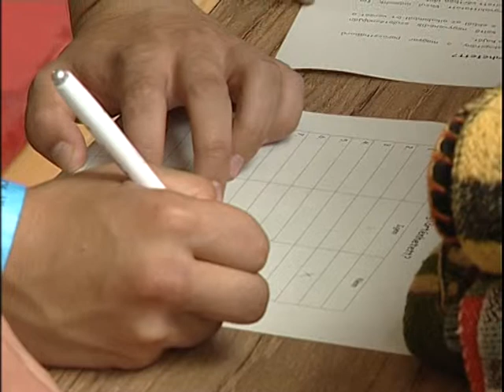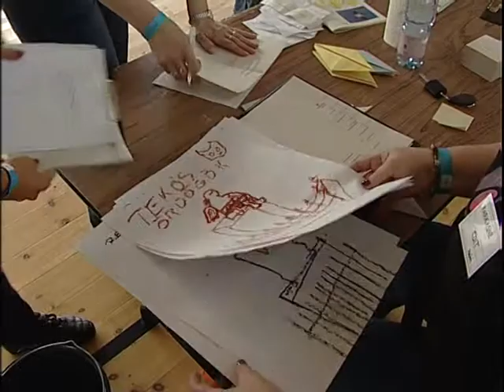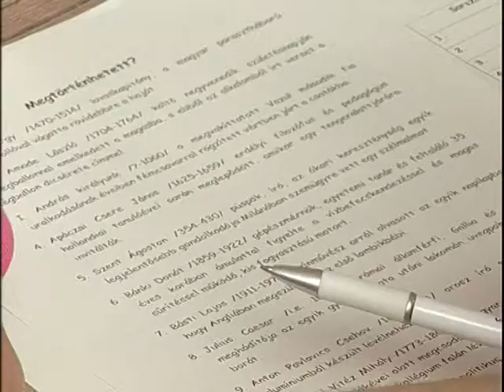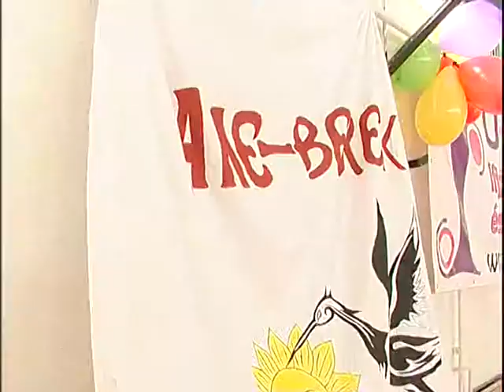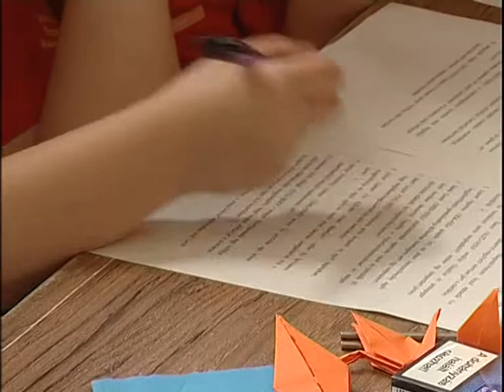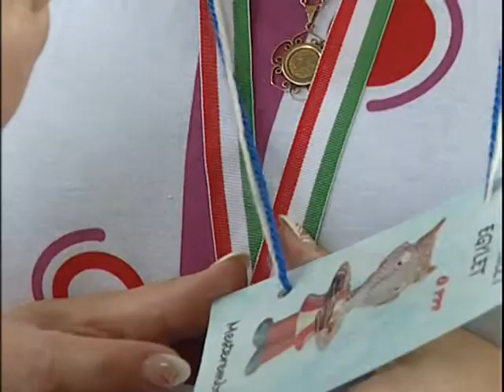non stop vetélkedő